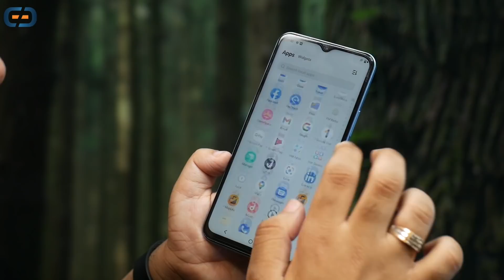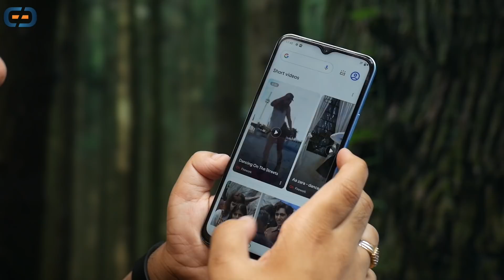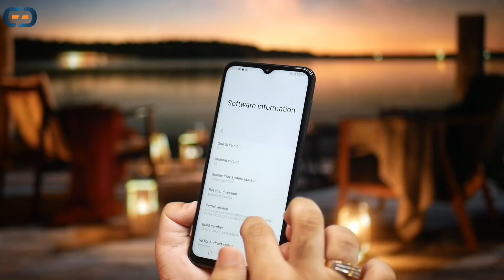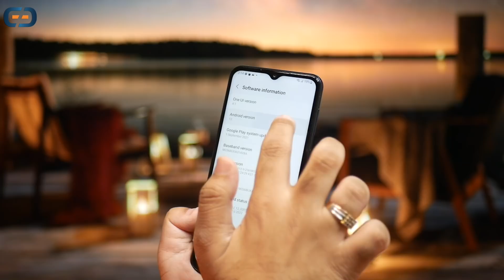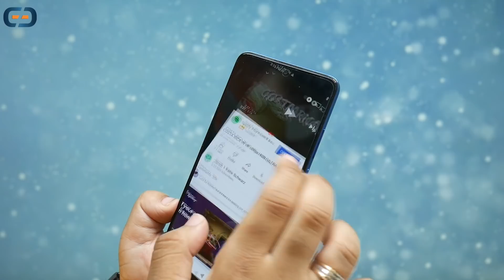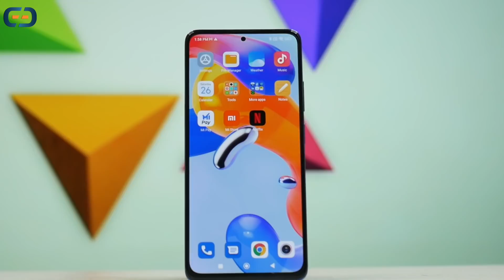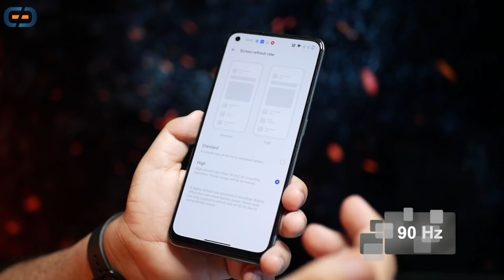TOP 5 Best Smartphone Under 20000 & 15000 | APRIL 2022 - VALUE FOR MONEY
Dosto aaj ki video me mai aapko bataunga kuch ALL Rounder Smartphones ke baare me kuch aise phones jo aap bina kisi doubt ke le sakte ho :)

00:00 intro
00:29 Mast package with One Problem
02:05 Best Samsung Phone in This Segment
03:41 ALL Rounder Budget Phone
04:48 Best 5G With Clean Experience Under 20000
06:26 Mast Phone Under 20000
07:52 Best Oneplus in This Segment

My Journey...

About :  Gizmo , My name is Anuj